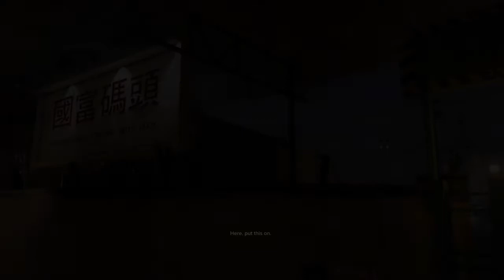SLEEPING DOGS WALKTHROUGH PART 7 - SHUT YO MOUF!! (CLASSICS)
CRED TO OWNERS FOR BACKGROUND MUSIC

~Social Media~